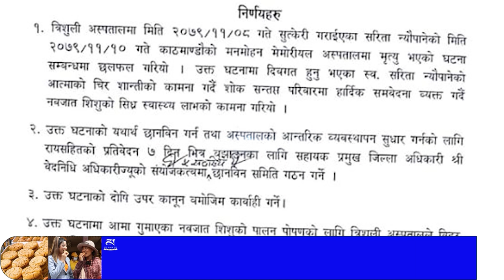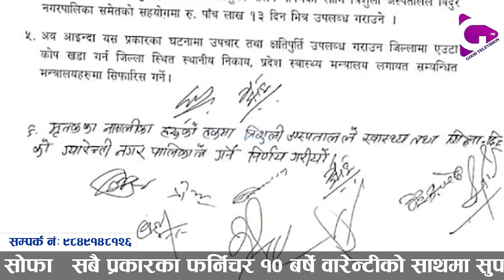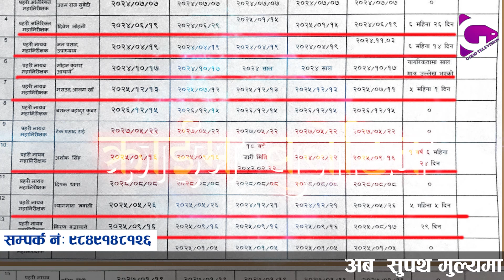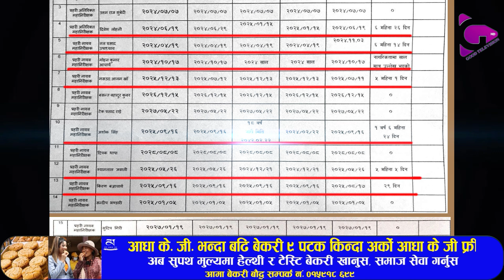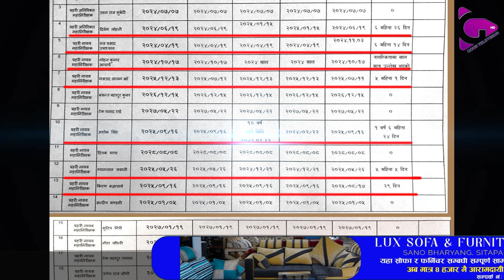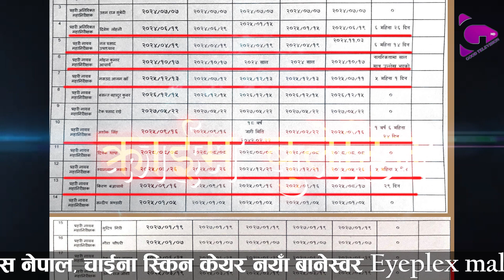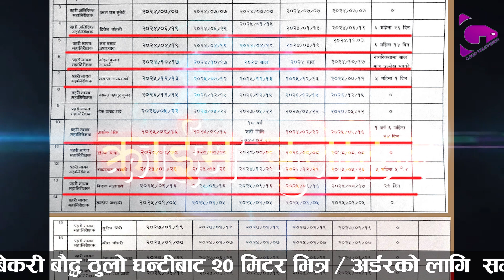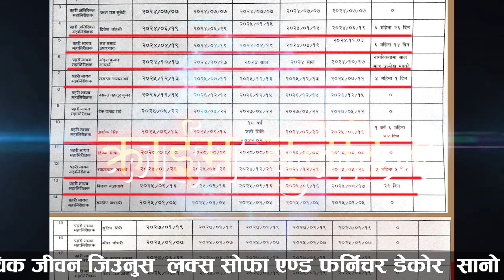प्रहरी संगठन भित्रको किचलो सतहमा | हर एक को नयाँ खुलासा | यस्तो हुने पक्का |Goodtv|Dipendra Regmi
Host:Dipendra Regmi
Edit/Camera:Dipendra Regmi